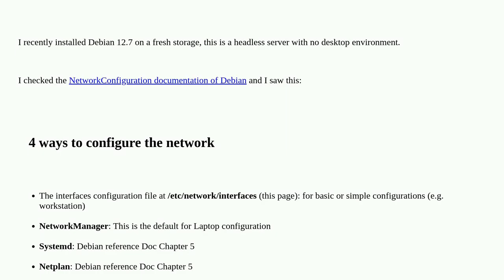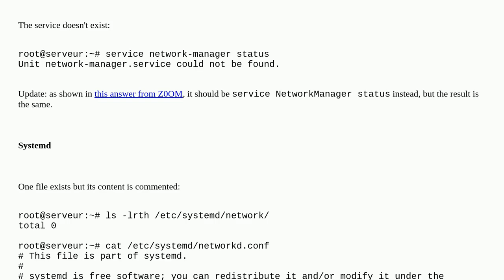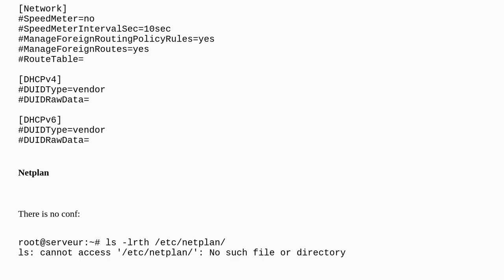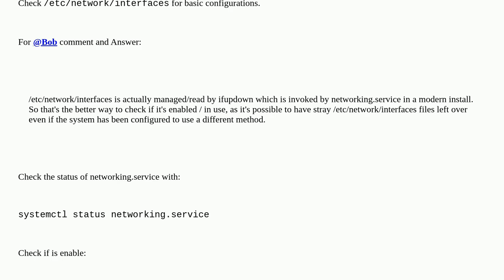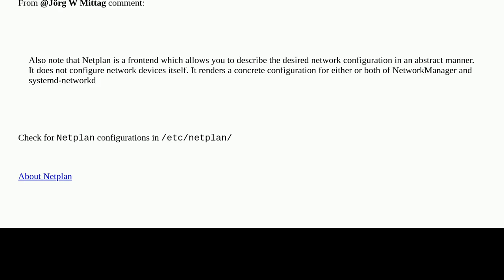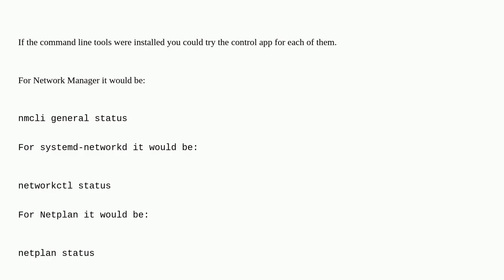Unix: How to know if the network is configured through /etc/network/interfaces, NetworkManager, S...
How to know if the network is configured through /etc/network/interfaces, NetworkManager, Systemd or Netplan?

A special thanks goes out to the community

  networking debian